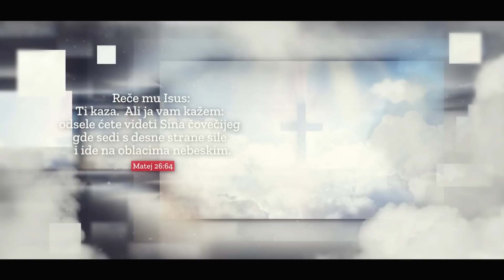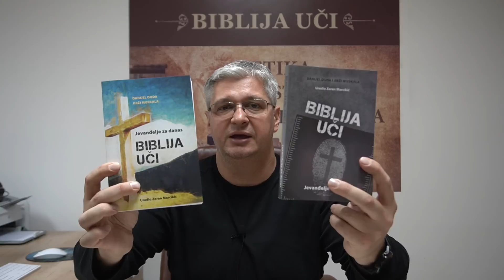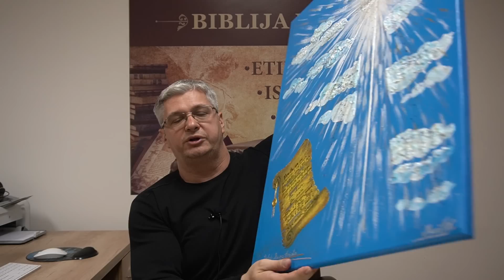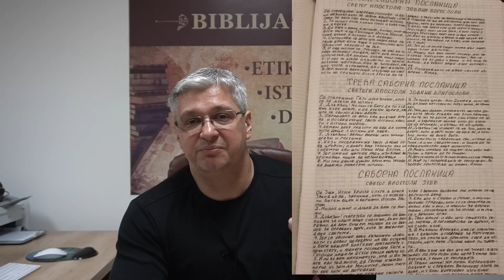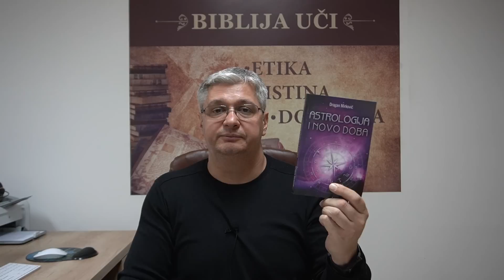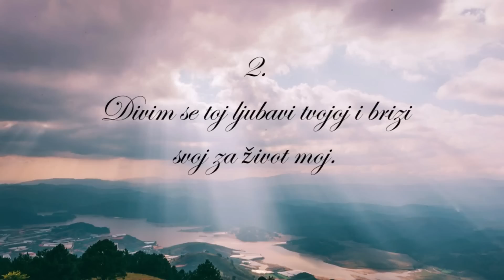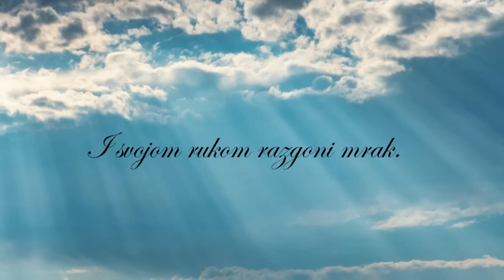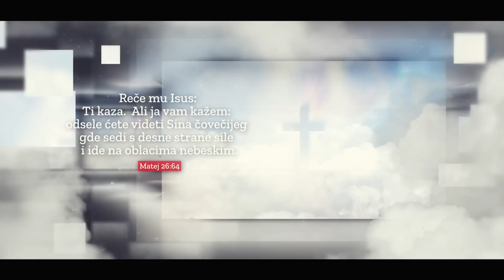268 KAKO ĐAVO VARA - Ako nemaš ovu vrlinu već si prevaren. U nastavku: Iskustvo sa Marom i Zdravkom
KAKO ĐAVO VARA - Ako nemaš ovu vrlinu već si prevaren. U nastavku: Iskustvo sa Marom i Zdravkom

👉👉mr Zoran Marcikić - BIBLIJA UČI